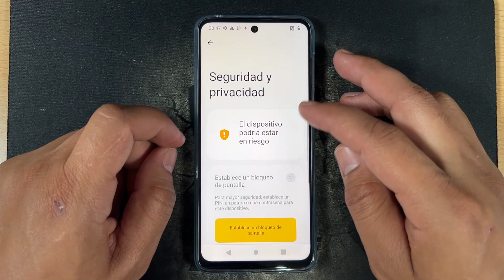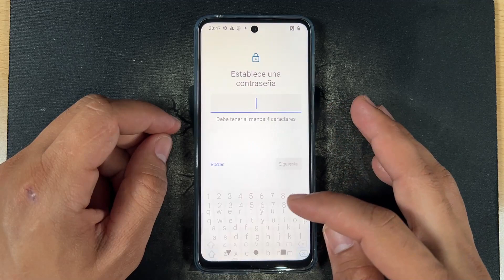Como Poner Contraseña en Motorola Moto G14